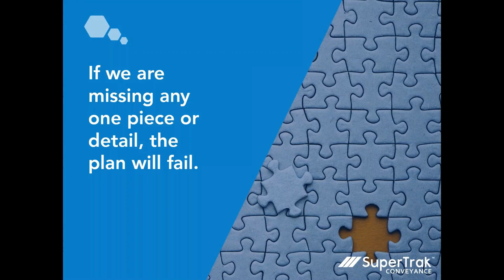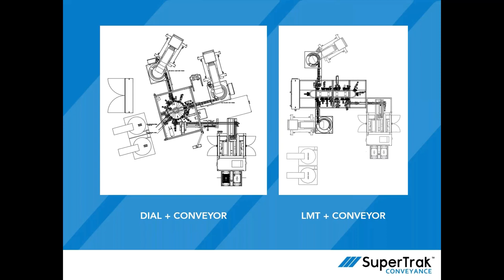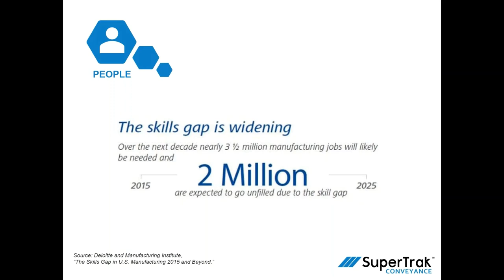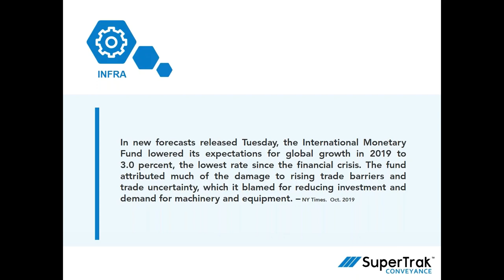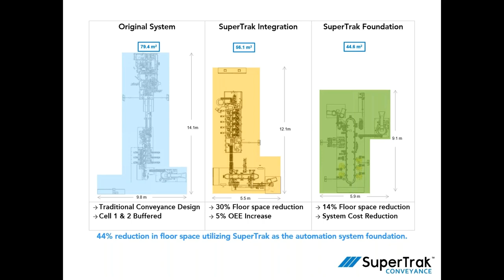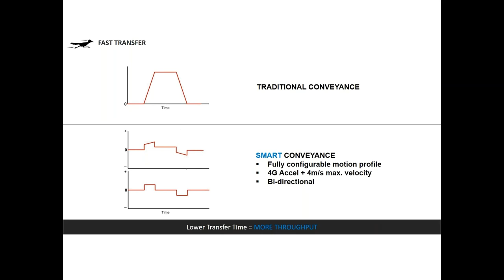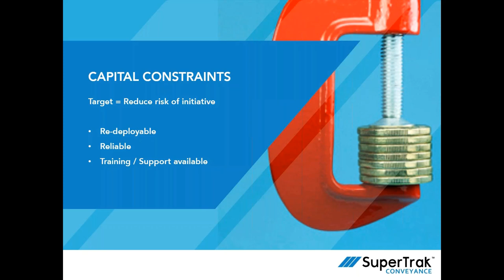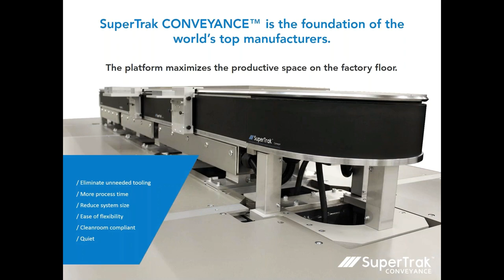SuperTrak CONVEYANCE™️ - Is Conveyance Gating Your Growth On Demand Webinar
SuperTrak's General Manager, Simon Drexler discusses conveyance systems and growth in our latest Webinar. Learn more about SuperTrak CONVEYANCE™ at: